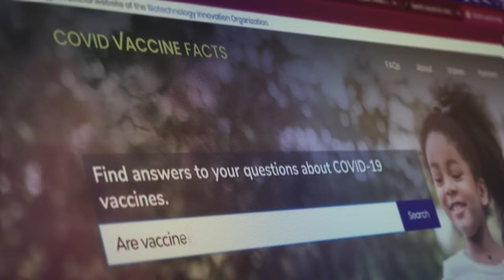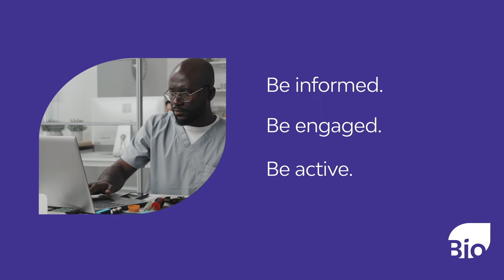Introducing Bio.News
Introducing Bio.News, a new source of biotech news produced by the Biotechnology Innovation Organization (BIO)